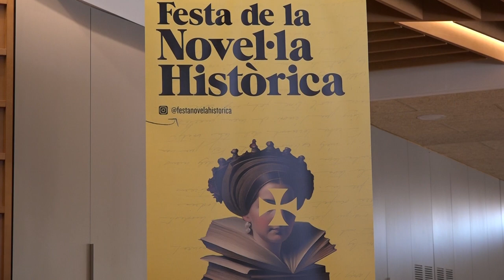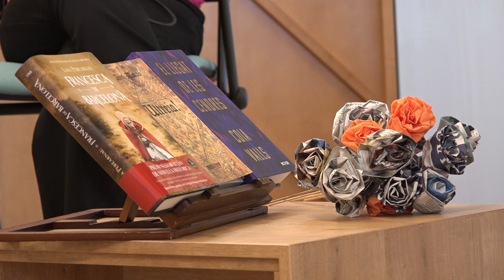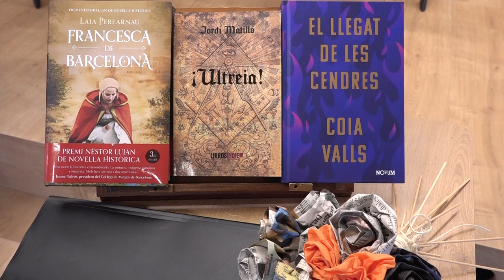FESTA NOVEL·LA HISTORICA 2023 Puig-reig 2a part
Taula Rodona amb Coia Valls i Laia Perearnau, moderada per Jordi Matilló. Festa de la Novel·la Històrica de Puig-reig. 2 d'abril 2023.